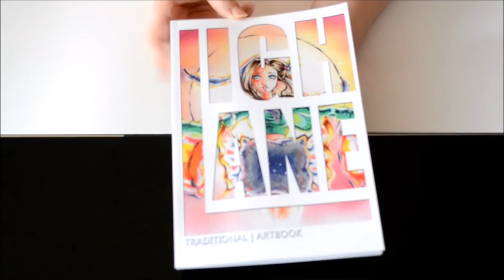Star Guardian Lux Doodle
Did you know: You can not only grab my Kickstarter-exclusive artbook, you can also upgrade it with a doodle! Here's a quick speedpainting to show you what might be yours soon! :)

Just 3 more days on Kickstarter and we are so close to funding it. The campaign will end on Saturday, Oct. 1 at 7.00 P.M. CEST!